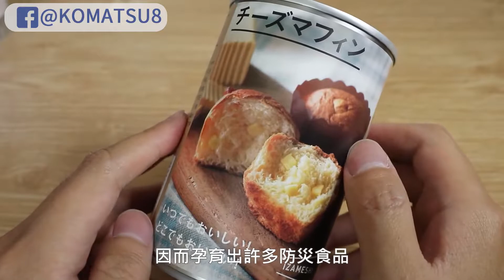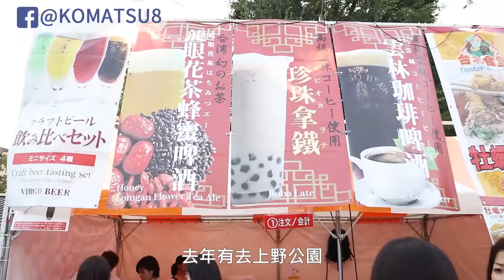《阿松開箱》日本沖泡式珍珠奶茶vs罐頭起司瑪芬｜高級化工產品頂上對決！你選哪個？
今天如果剛好遇到地震被困住，身邊只有沖泡式珍珠奶茶和起司罐頭蛋糕，這兩個高級化工產品，各位會選擇哪一個來保命呢？

こんにちは！안녕하세요！
我是阿松KOMATSU，歡迎來到我的頻道

不定期上傳開箱、NS遊戲、Vlog 等有趣影片

★拍攝設備★
相機：CANON M6
手機：realme XT
麥克風：RODE VideoMicro、BLUE Snowball iCE、Maono FAIRY AU-902
腳架：Swallow Super Light
燈光：環形燈
擷取設備：圓剛 GC551
剪輯軟體：VEGAS Pro 17、Aegisub、Arctime、Photoshop

★素材★
SuperMe酷臉
Velosofy

★音樂★
YouTube音樂庫 無版權配樂 免費背景音樂